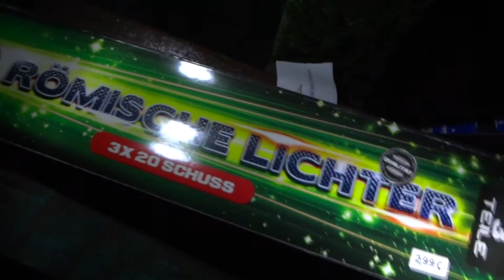RÖMISCHE LICHTER | COMET FEUERWERK | © KNALLERBOX 🚀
Moin moin und willkommen zum Video:
► RÖMISCHE LICHTER | COMET FEUERWERK [Deutsch] [Full HD] ◄
» Ein paar kleine Infos weiter unten ...«

Schon gesehen? ► TOLLE PYRO T-SHIRTS

Ganz einfach: Um zu unterstützen! Ihr unterstützt damit YouTube und LangeweilePicture. Ihr ermöglicht es mir auch in Zukunft so viel Zeit wie bisher in die Videos investieren zu dürfen. Vielen Dank für euren Support! :)

Wieso Spenden?
Alle Spenden werden genutzt um weitere Ideen und Projekte zu finanzieren. Ihr habt ermöglicht, dass die bisherigen Projekte realisiert werden konnten! Meinen aufrichtigsten Dank. :)

● Fragen? Whatsapp an mich senden: 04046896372